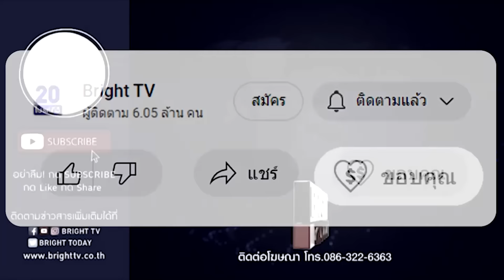ผู้กำกับหนังสัปเหร่อ! "ต้องเต ธิติ" เผยอดีต! เดินทางจากอีสาน มาเป็นขอทานในกรุงเทพฯ